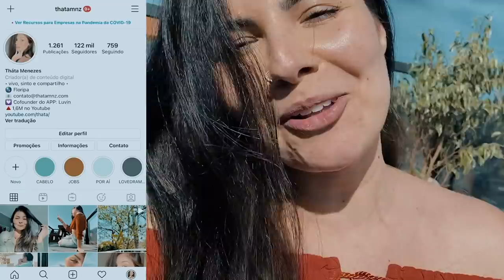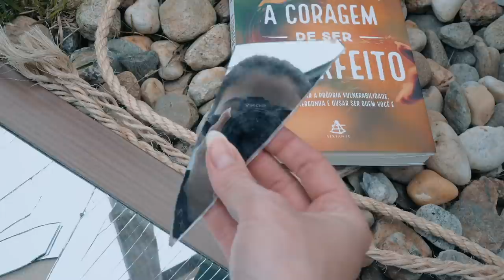O QUE FAZER QUANDO AS COISAS NÃO DÃO CERTO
E quando as coisas dão errado? O que fazer quando nada dá certo? Quando tudo parece fugir do nosso controle? Quando as coisas não saem como planejado. Chorar? Fugir? hahaha Não! Lidar com a situação...
Esses dias fui tirar umas fotos e acabei quebrando meu espelho. Resolvi registrar esse momento e compartilhar com vocês alguns insights sobre as coisas, planejamentos, autocontrole, sobre "o que fazer quando as coisas dão errado". Inventei até um tutorial tipo "reproduzindo fotos tumblr" com os cacos do espelho ao invés de chorar hahah Espero que gostem! ♥
♥ Vem me seguir no Instagram: @thatamnz

Você é uma pessoa SOZINHA? | Aprendendo a lidar com as PARTES das pessoas, para viver o com TODO